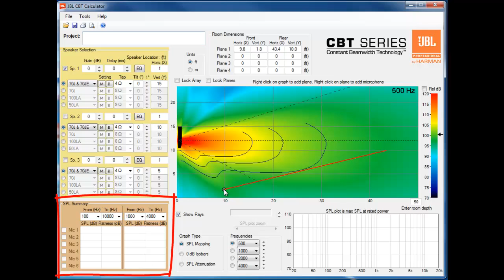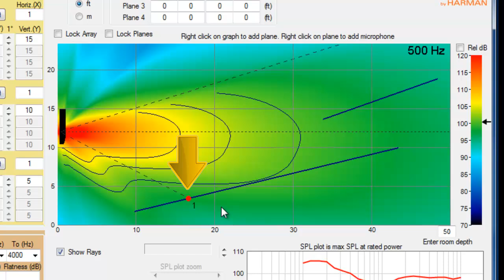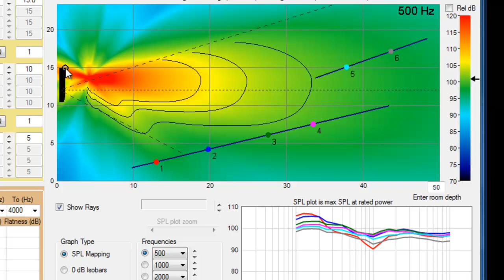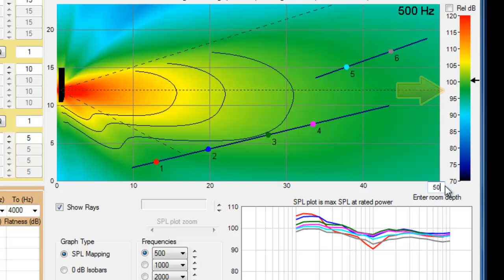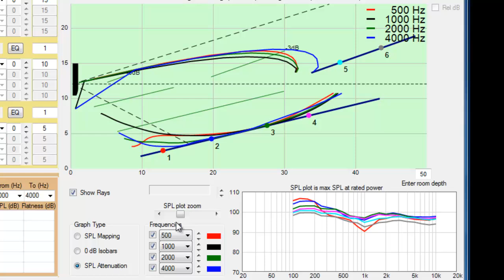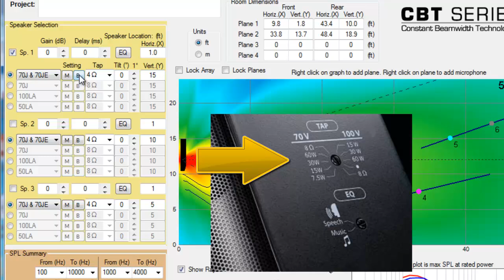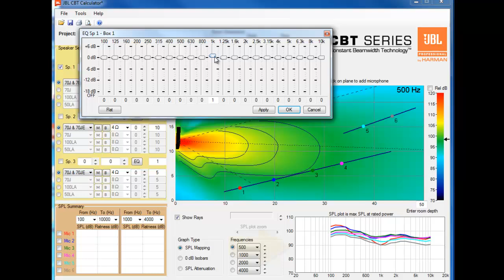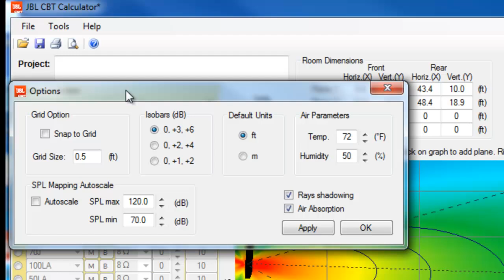CBT Calculator Tutorial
This video provides training on using the CBT calculator to calculate